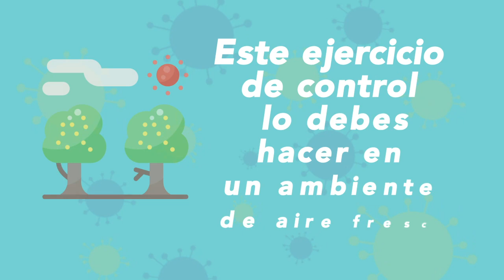CoronaTip Si tienes algún malestar relacionado al COVID-19